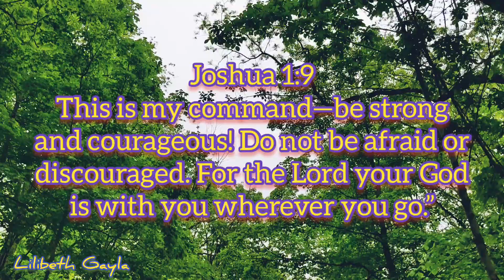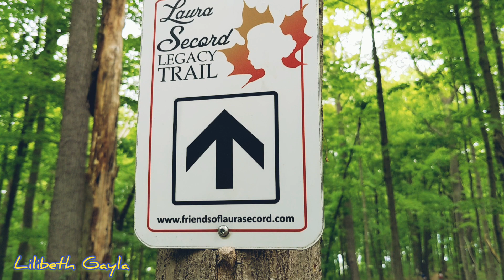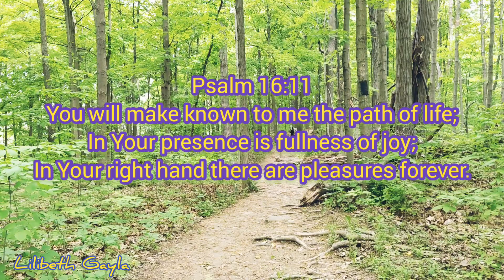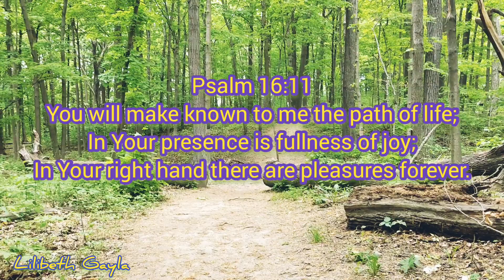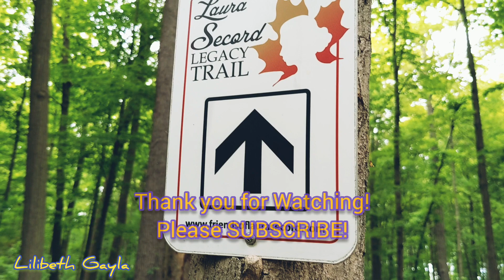Laura Secord Legacy Trail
It was named after the Canadian heroine Laura Secord. In 1813, Laura Secord, pioneer wife and mother of five children, made a dangerous 19-mile journey on foot to warn Lieutenant James FitzGibbon of a planned American attack.

The only way to gain courage and  peace in the midst of unknown is to turn to God, trusting in His perfect will and His power to hold us in His hands. I believe this was exactly Laura Secord did.